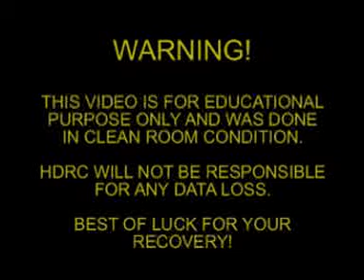Read/Write HEAD toolVideo,Physical data recovery training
HDRC :A pioneer in Providing Hard drive data recovery services , training and tools at an affordable rates